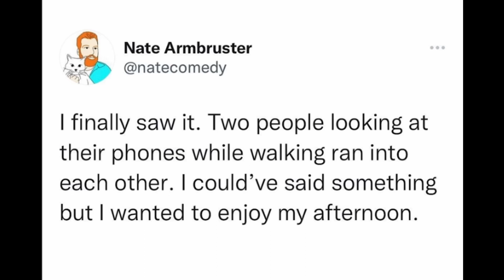YOUR DAILY MEMES!